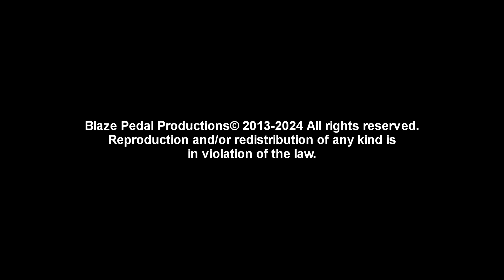773-Lili 2019 Challenger Review 120 (Edit)